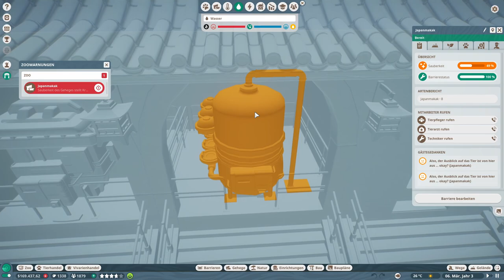Planet Zoo | 007 | Kacke weg machen!